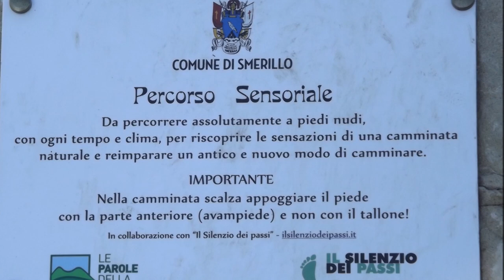Smerillo, Percorso sensoriale - Barefoot Hiking - Elena the Barefoot Hiker (manortiz)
SMERILLO (FERMO) - Dal sodalizio fra il festival Le Parole della Montagna, con il direttore artistico Simonetta Paradisi, e Andrea Bianchi, scrittore, editore e barefooter, è nata a Smerillo la prima Scuola di camminata scalza nella natura del centro Italia, con un workshop residenziale di due giorni, dal 19 al 21 luglio. La Scuola, 'Il silenzio dei passi', fondata da Bianchi, si propone di avvicinare le persone al cammino a piedi nudi nella natura, inteso come una pratica di benessere psicofisico accessibile a tutti. Attraverso attività organizzate secondo diversi livelli di impegno è possibile apprendere in maniera graduale il barefoot hiking, una pratica già diffusa soprattutto in America del Nord e nei Paesi di lingua tedesca. "Smerillo - dice il sindaco Antonio Vallesi - offre alla Scuola i suoi luoghi meravigliosi. Stiamo allestendo nel nostro Borgo un percorso sensoriale da percorrere a piedi nudi, camminando su diversi materiali, dalla terra morbida alla corteccia, dalla paglia ai sassi".